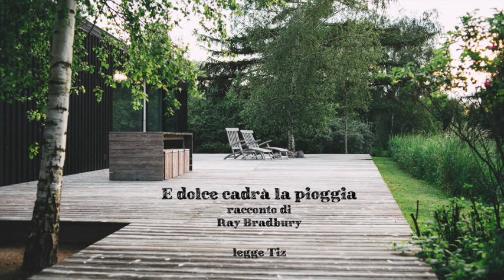R. Bradbury - Verranno le dolci piogge (dolce cadrà la pioggia) audiolibro ita - racconto completo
🎤 lettura di Tiz
💻 editing di Tiz
🎶 musiche dalla Libreria di Youtube